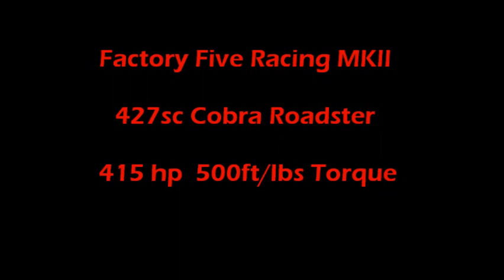Factory Five MKII Cobra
Factory Five Racing MKII
427sc Cobra Roadster
415 HP  500ft Lbs Torque

My favorite car. So far!

Video and photography by JMA Photography